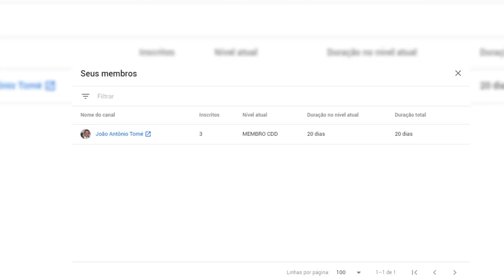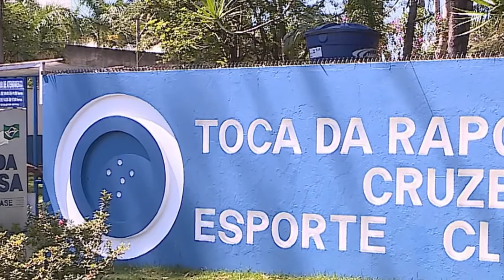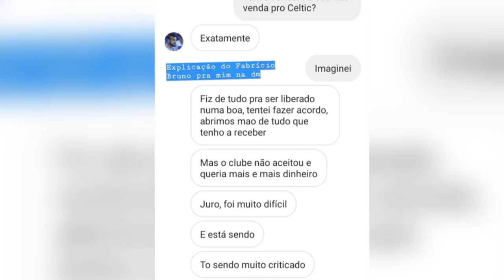TN, Fred, Fabrício Bruno NÃO jogam mais pelo CRUZEIRO !? - CDD NEWS #50